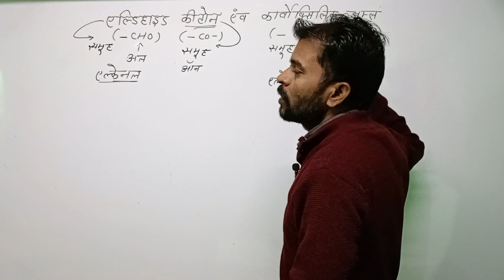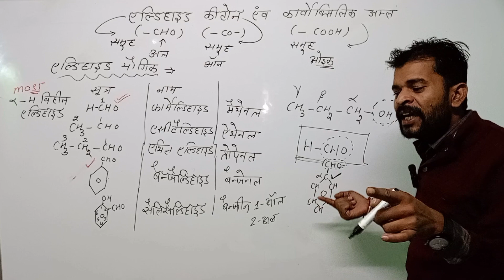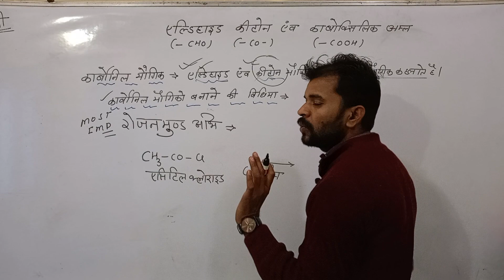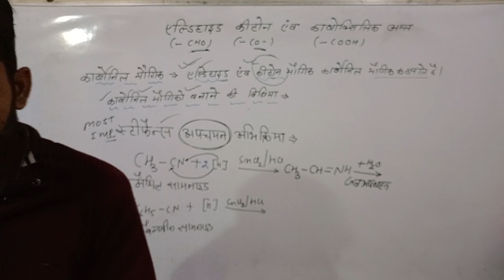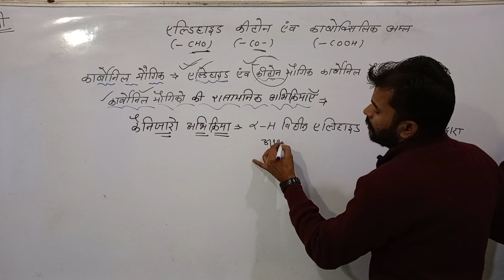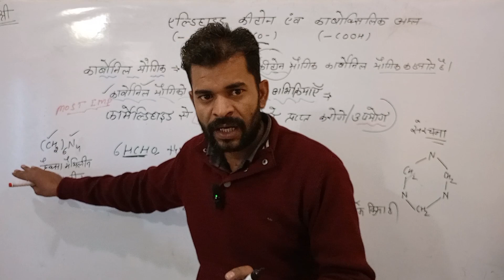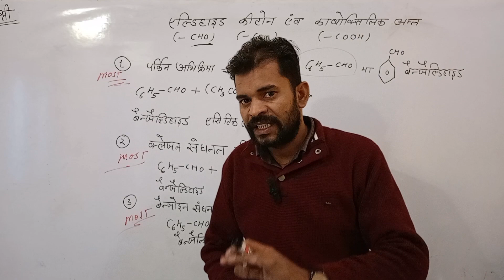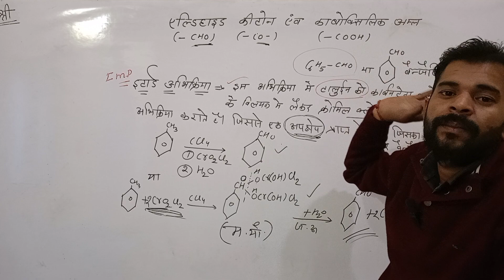12th chemistry एल्डिहाइड एवं कीटोन पूरा एक ही वीडियो में ।। 12th organic chemistry one shot video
12th chemistry एल्डिहाइड एवं कीटोन पूरा एक ही वीडियो में ।। 12th organic chemistry one shot video
12th organic chemistry
organic Chemistry class 12th
12th chemistry aldehyde AVN ketone
aldehyde AVN ketone class 12 one shot
aldehyde AVN ketone organic chemistry
organic chemistry aldehyde AVN ketone
class 12th chemistry banshot video
organic one shot
eldol sanghanan abhikriya
Steefans abhikriya
rojan mund abhikriya
 kenijaro abhikriya
 abhikriya
kilimansana abchayan abhikriya
bullfkisner abhikriya
clay Jan sanghanan abhikriya
benjoin sanghanan abhikriya
most important abhikriya organic chemistry
12th chemistry important abhikriya